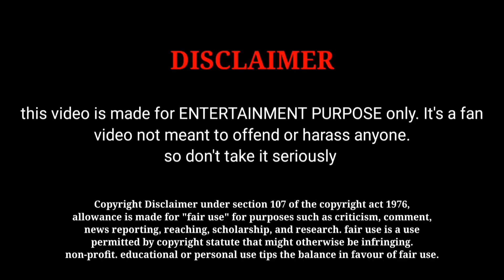Thani Oruvan Movie Final Box Office Collection And Worldwide Box Office Collection | Jayam Ravi